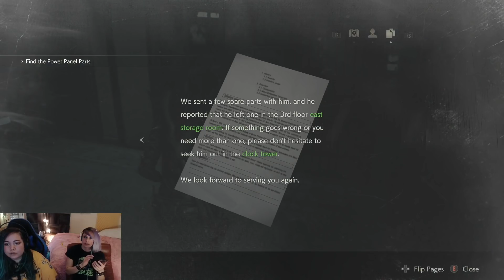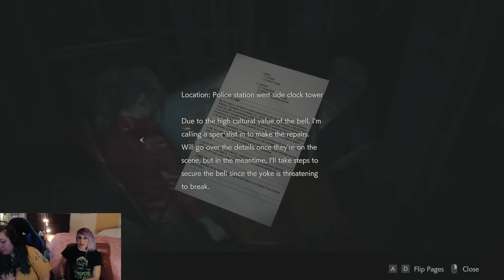Resident Evil 2 CLAIRE Remake Part 4 (2 Girls 1 Let's Play Walkthrough)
Resident Evil 2 Claire's storyline walkthrough.